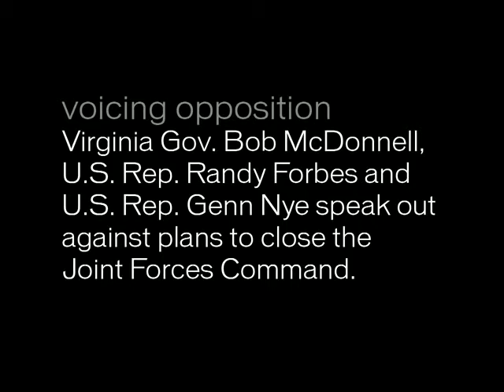Politicians oppose closing Norfolk's Joint Forces Command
Gov. Bob McDonnell, U.S. Rep. Glenn Nye and U.S. Rep. Randy Forbes voice their opposition to closing Joint Forces Command at a press conference on Monday, Aug. 9, 2010.